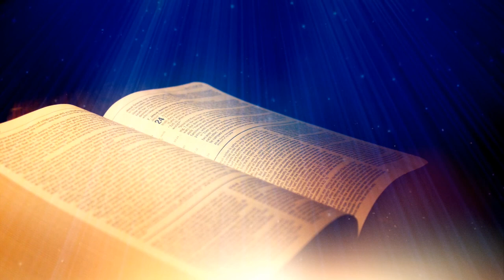Apustuļu darbi - 28. nodaļa